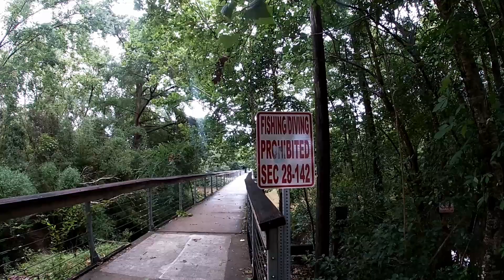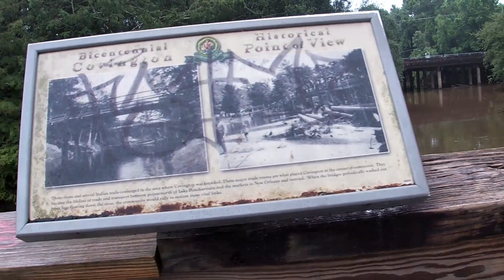Woods Walk VLOG Random Creepy Wall?